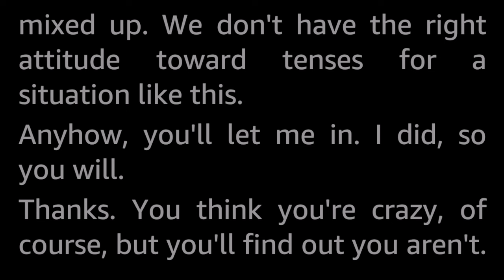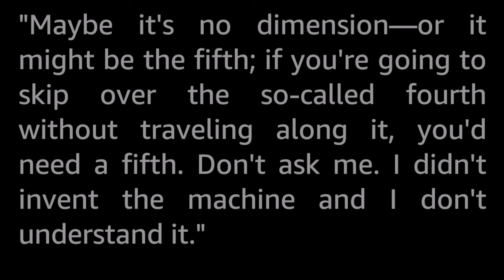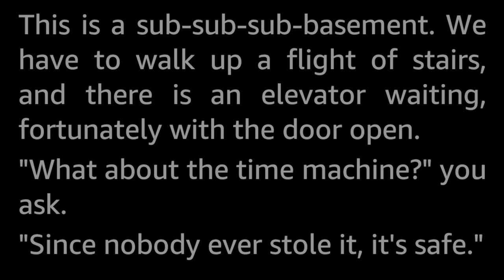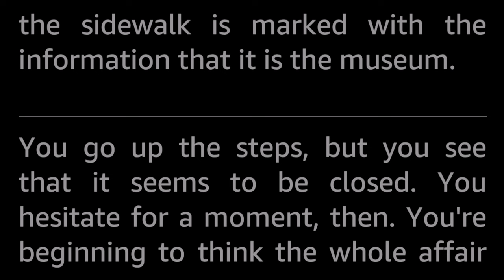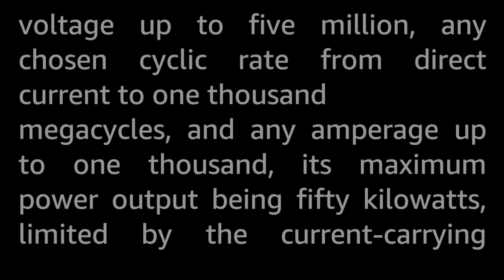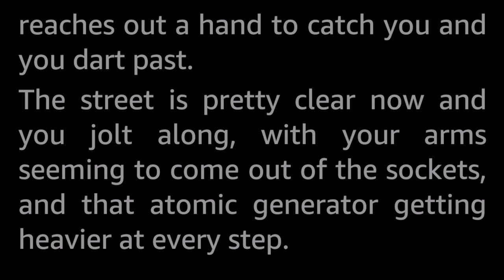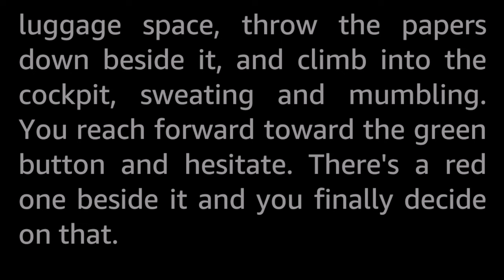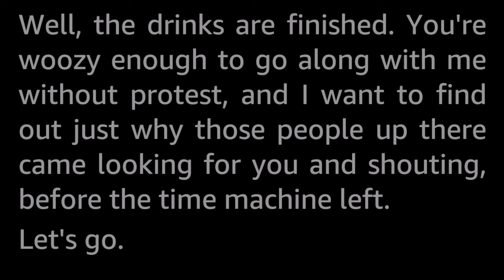...And It Comes Out Here by Lester del Rey Vintage Science Fiction Short Story Audiobook human voice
There is one fact no sane man can quarrel with ... everything has a beginning and an end. But some men aren't sane; thus it isn't always so!

A time travel tale written in the second person point of view. You don't really read that very often...

Lester del Rey (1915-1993) was a big name SF author with many stories to his name (and to his several pen names), but might be even better known for his groundbreaking work as an editor and promoter of SF literature with his imprint Del Rey books.